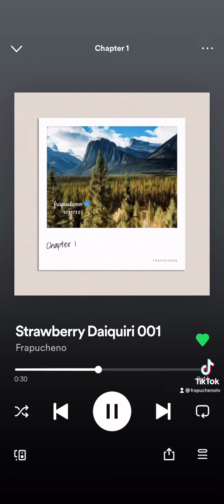Starbucks Music // Starbucks Coffee! 〰 Strawberry Daiquiri ♫